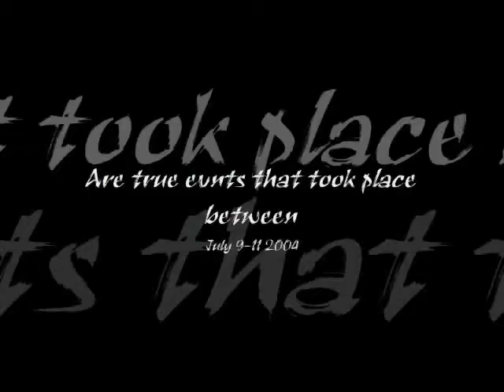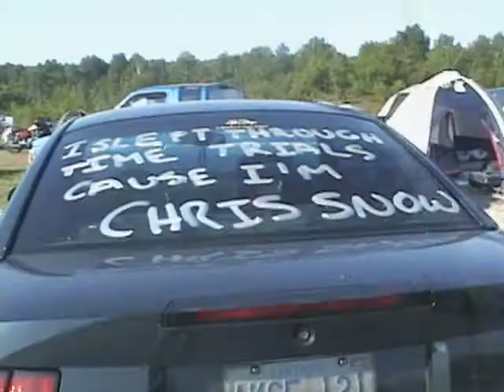Elliot Lake 2004